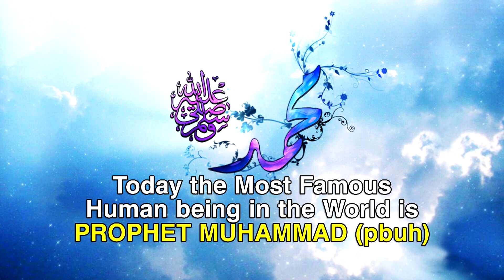As in the Case with Prophet Muhammad (pbuh), the More Famous One is, the More Enemies One Has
As in the Case with Prophet Muhammad (pbuh), the More Famous One is, the More Enemies One Has - Shaikh Fariq Zakir Naik

MIWP-15